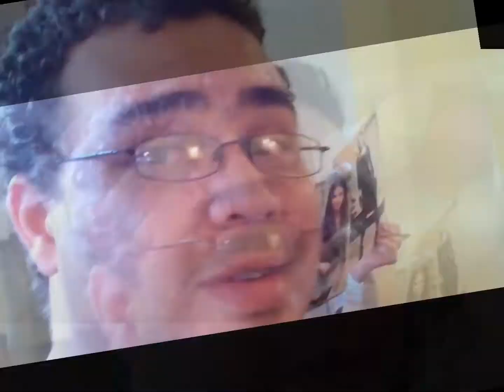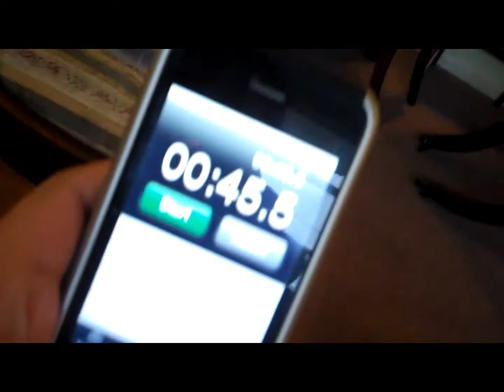NERF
A few months ago I watched the awesome Office Wars by Runaway Box.
Today me and TB had a chance to test the main weapon on the film: And
who does it better? Him of course! LOL! Special Thanks to NERF and TRU
Toyologists